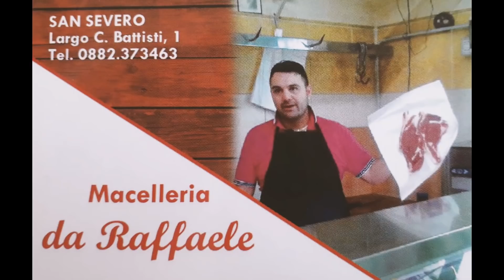Carmine Niro - Te amo mio amor (Ufficiale 2018)